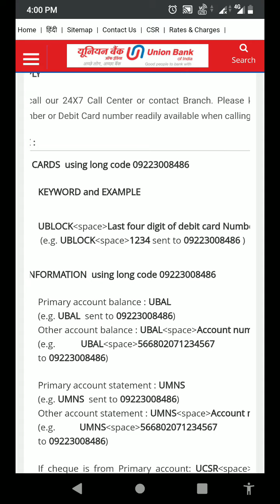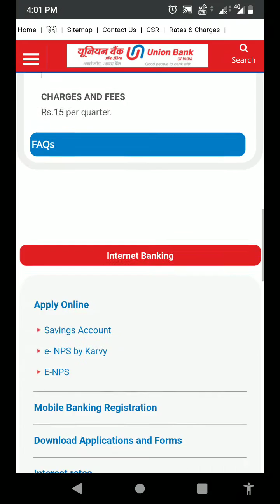Union Bank of India balance enquiry,mini Statement, check status,ATM location by SMS banking service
in this video how to check bank account balance by missed call service and mini statement,ATM location by SMS service